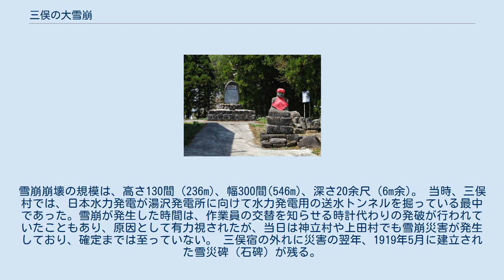三俣の大雪崩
雪災碑 三俣の大雪崩（みつまたのおおなだれ）は、1918年（大正7年）に新潟県南魚沼郡三俣村（現在の湯沢町字三俣）で発生した雪崩災害。
三俣雪崩とも呼ばれる。
この雪崩に180名が巻き込まれ死者158名（うち圧死者155名、救助後に死亡した者が3名）にのぼり、文献記録に残るうえでは日本史上最悪の雪崩災害である。
 1918年1月2日から9日にかけ新潟県内は暴風雪に見舞われ大雪となっていた。
1918年1月9日午後11時20分頃、三俣村の東側にある前の平の頂上から大規模な表層なだれ発生。
雪崩は尾根の杉林で二手に分かれ、一部は小学校に流れて校舎が倒壊、本流は集落にある57戸のうち28戸を倒壊させ雪に埋没した。
 当時、三俣村では水力発電用の水路のトンネル工事が行われており工事関係者が多数入村していた。
 大雪崩の一報を伝えたのは、付近で水力発電所の工事を行っていた作業員である。
彼は深夜に猛吹雪の芝草峠を越えて隣町の湯沢町にこの情報をもたらしたのであった。
1,000人とも2,000人とも伝えられる大規模な救助隊が編成され、救助にあたった。
しかし、夜半の災害で多くが就寝中に受災したこともあり、180名が雪崩に巻き込まれ圧死者は155名（救助翌日の死者が3名おり、雪災碑の記載も死者158人）という大きな被害となった。
 3mを越える積雪の中で発生した泡雪崩（当時の魚沼日報では「アイ」または「ホヤ」と伝えている）と考えられている。
雪崩崩壊の規模は、高さ130間（236m)、幅300間(546m)、深さ20余尺（6m余)。 当時、三俣村では、日本水力発電が湯沢発電所に向けて水力発電用の送水トンネルを掘っている最中であった。雪崩が発生した時間は、作業員の交替を知らせる時計代わりの発破が行われていたこともあり、原因として有力視されたが、当日は神立村や上田村でも雪崩災害が発生しており、確定までは至っていない。 三俣宿の外れに災害の翌年、1919年5月に建立された雪災碑（石碑）が残る。